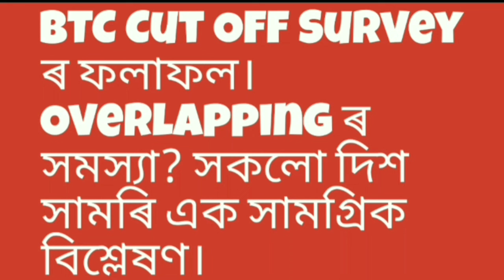BTC LP teacher Cut Off Survey analysis/ Overlapping ৰ সমস্যা/ Cut Off kiman হব এক সামগ্ৰিক বিশ্লেষণ।